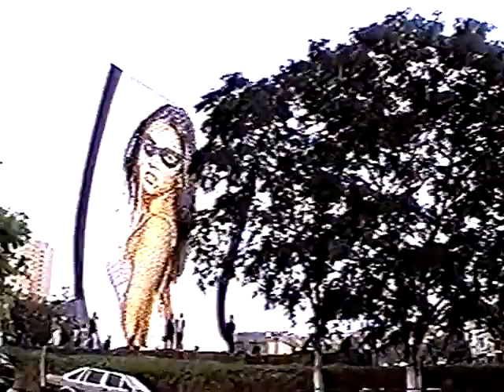1999 - Modelado 16m - Beverly Hills